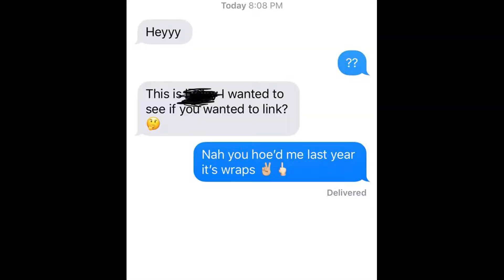KN-57 is UNSTOPPABLE in BLACK OPS 4.... (KN-57 BEST CLASS SETUP)